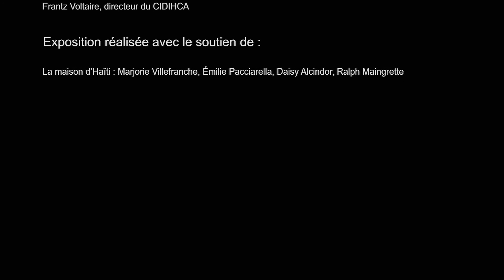En el nombre del Padre del Rey y del Oro.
Cette photographie est une interprétation contemporaine d’un conquistador qui symbolise tout l’effroi et l’horreur de la colonisation espagnole. Le titre de l’œuvre est extrait du poème d’Anthony Phelps.